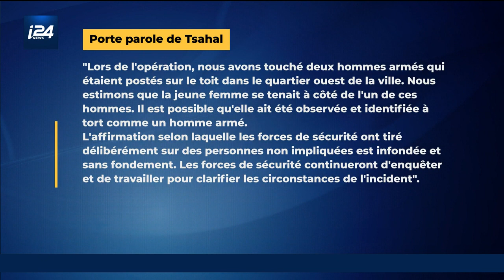Jénine : "forte probabilité que l’un des tireurs d’élite ait accidentellement tué Janna M. Zakarna”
C'est ce qui ressort des premiers éléments de l'enquête de Tsahal, après une nouvelle opération anti-terroriste menée dans la nuit de dimanche à lundi à Jénine. Dans son rapport initial, l'armée israélienne explique que la jeune femme âgée de 16 ans est montée sur le toit pour photographier l'événement.